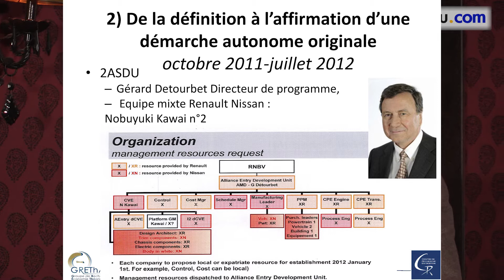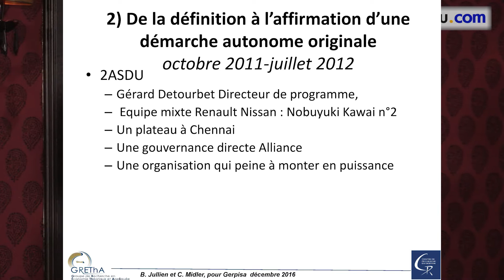Innover à l'envers, cas de la Kwid, 4